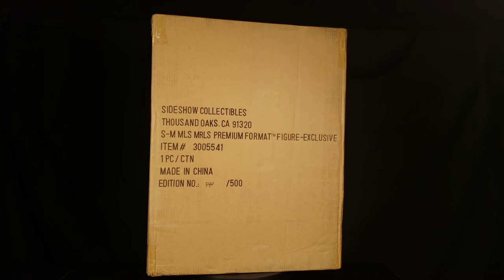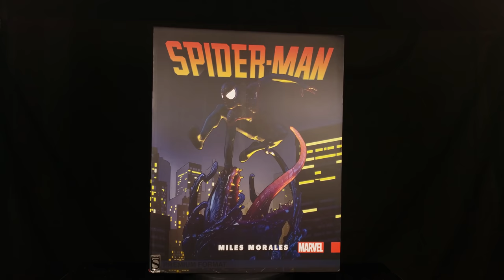SIDESHOW COLLECTIBLES MILES MORALES PREMIUM FORMAT UNBOXING!!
A perfect addition to your Marvel Collectibles collection!

Miles Morales Premium Format Sideshow Artists

Alex Pascenko (Design)
Aaron McNaught (Sculpt)
Chadwick Andersen
Bernardo Esquivel (Paint)
Brenton Henriques
Kat Sapene (Paint)
Chie Izuma (Paint)
Casey Love (Paint)
Rachel Roubicek (Design)
Zac Roane (Design)
Phil Sera (Paint)
Steve Lord

Height: 17" (431.8 mm) | Width: 12" (304.8 mm) | Depth: 12" (304.8 mm) | Weight: 12.00 lbs (5.44 kg) *
Box Size
Height: 14.00" (355.6 mm) | Width: 25.00" (635 mm) | Depth: 31.00" (787.4 mm) | *
Dimensional Weight
48.00 lbs (21.77 kg) [Intl. 79.00 lbs (35.83 kg)]